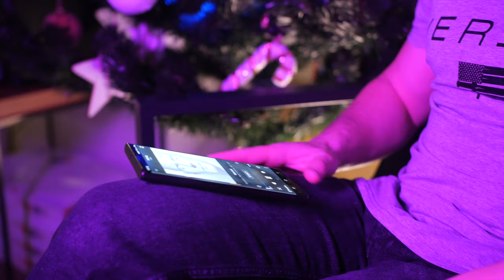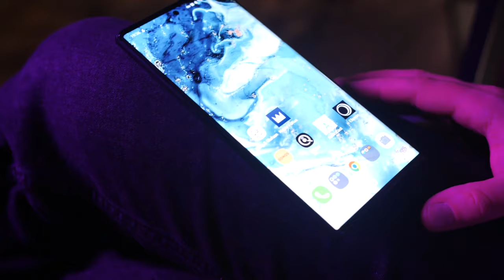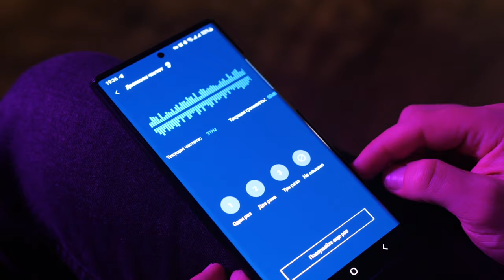Огляд аудіофільских TWS Noble audio Focus H-ANC | топ TWS в 2023 ?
Noble Audio — це нішовий аудіофільський виробник навушників родом із США, що змусив нас закохатися у внутрішньоканальні монітори. І сьогодні у нас на огляді представник середнього сегмента бездротових навушників Noble Audio Fokus H-ANC, який беззаперечно можна віднести до топ-5 TWS навушників 2022 року.

Приходьте потестити у наших салонах або замовляйте дистанційне прослуховування:

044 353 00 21 (Kyiv)
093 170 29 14 (Life)
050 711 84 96 (Vodafone)
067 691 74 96 (Kyivstar)

Салон у Дніпрі:
Вернадського 19/21

Салон в Івано-Франківську:
Шевченка, 6

Салон в Одесі:
Канатна, 16